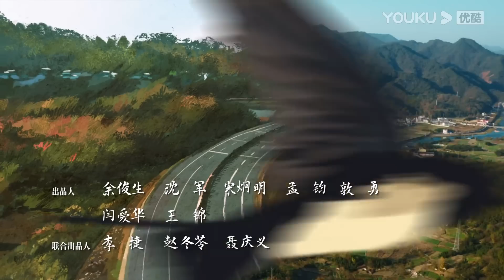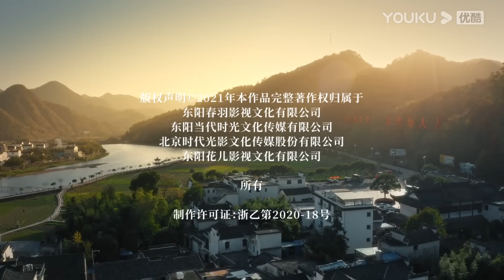MULTISUB【幸福到万家 The Story of Xing Fu】EP09 | 和赵丽颖一起奔向幸福 | 赵丽颖/刘威/唐曾/罗晋 | 都市励志剧 | 优酷YOUKU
★集数：40集